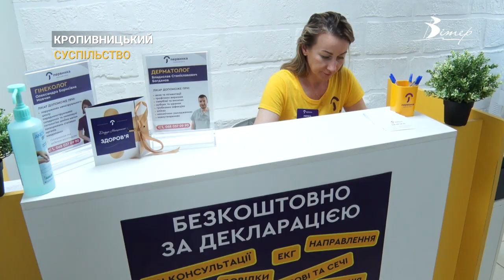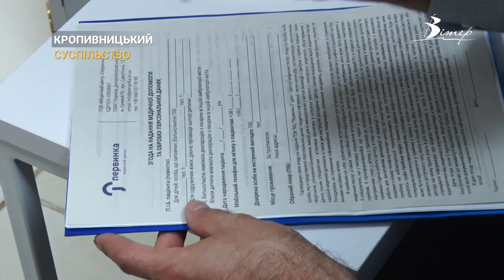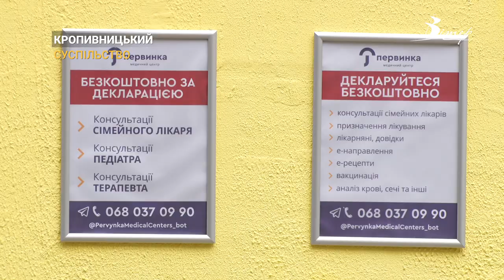Медичний висновок про тимчасову непрацездатність. Хто може його надати у Кропивницькому? | CBN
Впровадження процесу створення еЛікарняного значно спростило процес лікування. Наразі лікар створює медичний висновок про тимчасову непрацездатність - і якщо людина працевлаштована, то в системі пенсійного фонду автоматично створюється лікарняний. Така диджиталізація дозволила простіше формувати документи абсолютно на всіх рівнях, як в стаціонарах, так і поліклініках та амбулаторіях. Більше у сюжеті Олексія Меркулова.